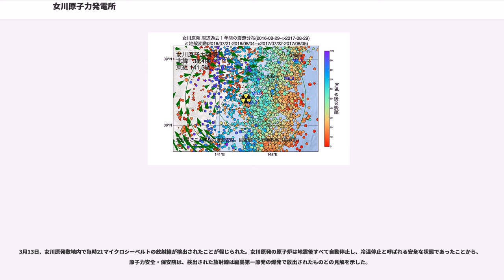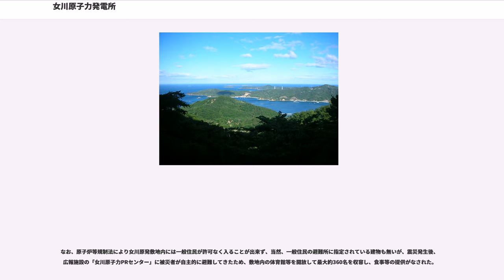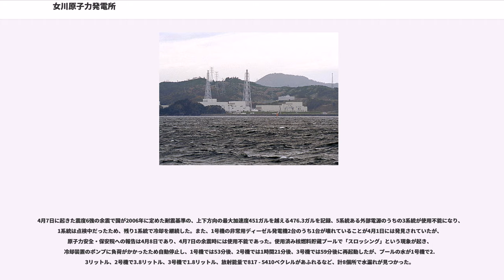女川原子力発電所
女川原子力発電所（おながわげんしりょくはつでんしょ）は、宮城県牡鹿郡女川町と石巻市にまたがる東北電力の原子力発電所。

太平洋に面する三陸海岸の南部、女川湾の南側湾口部に位置する。建屋などの主要部は女川町内にあり、敷地の一部が石巻市域にかかる。新設時の総面積は161haで、淡水は北上川の北上大堰（）からの工業用水でまかなっている。

東北電力の保有する原子力発電所としては、最も早い時期に建設された発電所である。また、東京電力に電力融通を行い（特に夏）、関東地方の電力需要のバックアップ機能も併せ持っている。

3号機を対象にプルサーマル計画の実施が検討されている。

電力会社の本社がある都道府県に所在する原子力発電所は、当原発と泊原発（北海道電力）だけである。
1960年（昭和35年）5月23日、東北地方では初めて秋田県が、東北電力の原発を誘致したいと明言した。能代市の米代川、秋田市の雄物川、本荘市（現・由利本荘市の一部）の子吉川の河口が候補地と見られたが、国や東北電力の条件から秋田市は不適とされ、能代・本荘の両市が誘致合戦をした。秋田県の原発誘致発言の半年後、福島県が東京電力の原発を誘致する計画を発表した（後に双葉郡の大熊町・双葉町に福島第一原発建設）。

1963年（昭和38年）以降、国は原発適地の調査を進め、東北地方では青森県下北郡東通村（後に東通原発建設）、秋田県能代市、山形県鶴岡市の3か所が適地と認められた。宮城県でも適地調査が実施され、牡鹿郡女川町小屋取地域、同町御前地域、桃生郡北上町相川地域（現・石巻市の一部）の3か所が調査された。結果、1967年（昭和42年）4月17日、宮城県が（鳴浜を中心とする）女川町小屋取地域を東北電力の原発建設の適地と発表すると、5月25日に福島県双葉郡浪江町の議会が東北電力の原発誘致を決議。すると、宮城県での建設候補地が町域に含まれる女川町および牡鹿町（現・石巻市の一部）の両議会も9月に誘致を決議し、石巻地区市町村長（1市9町）も誘致を請願して、浪江と女川で誘致合戦に陥ったが、1968年（昭和43年）1月5日に東北電力は女川町小屋取地域に建設することを決定した（浪江には浪江・小高原子力発電所が建設準備中だった。2013年3月28日、正式に建設断念している）。

同年6月5日、雄勝町（現・石巻市の一部）の議会が反対を県と東北電力に申し入れ、1969年（昭和44年）1月16日には「女川原子力発電所設置反対三町期成同盟会」（以下、同盟会）も発足したが、3月26日には土地買収交渉基本協定が調印され、5月6日には建設用地の調査工事が着手された。これに対し周辺漁協が反対運動を開始し、同盟会によるデモが実施される中で、1970年（昭和45年）12月10日には女川原発の原子炉設置許可がおりる。これ以降、周辺の漁協は1つまた1つと条件付賛成を表明していくが、同盟会は反対の陳情やデモを繰り返すという分離傾向が見られるようになる。

1973年（昭和48年）10月6日に第四次中東戦争が勃発すると同月中旬以降、第一次オイルショックが発生。これを機に周辺漁協は次々と鳴浜の埋立工事に同意し、原発建設促進の流れができた。1976年（昭和51年）3月7日に「女川原発反対町民会議」が結成され、1977年（昭和52年）5月22日に同盟会などが「女川原発絶対阻止県民1万人集会」を開催するも、着々と漁業補償協定や安全協定が締結されていった。

1979年（昭和54年）の第1四半期から第二次オイルショックが発生し、さらに3月28日にはアメリカ合衆国でスリーマイル島原子力発電所事故が発生した。オイルショックによるエネルギー供給不安と原発の安全性への不安という相反する事態の中で4月18日、山本壮一郎宮城県知事は原発の許認可申請受付をストップした。しかし、国から安全性確保の確約がなされたことで6月26日に許認可申請受付が再開し、12月25日には原発の本格工事が着工した。1981年（昭和56年）4月18日に敦賀発電所（福井県）で放射性物質漏えい事故が発生したり、12月26日に女川原発建設差し止めを求める民事訴訟が提訴されたりしたが建設は進み、1983年（昭和58年）10月18日に初臨界、11月18日に初送電に到った。

2005年（平成17年）8月16日に発生した宮城県南部地震で構造...